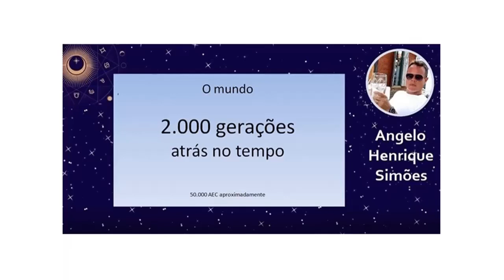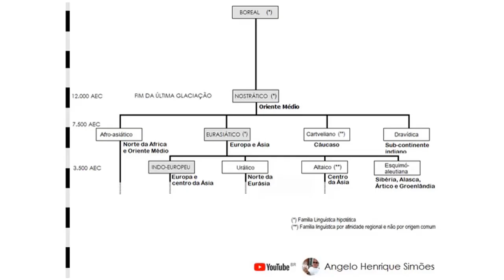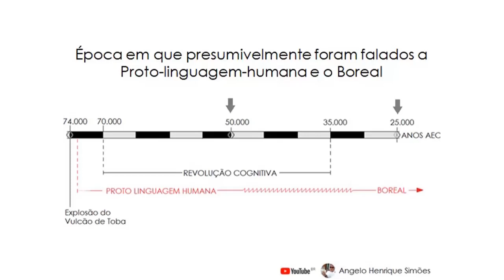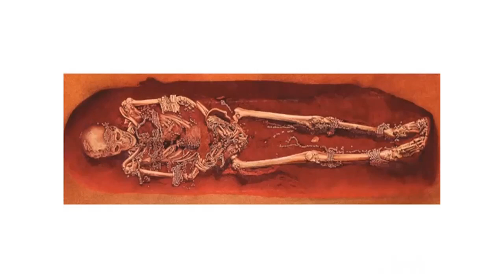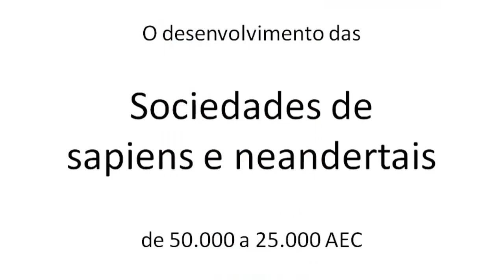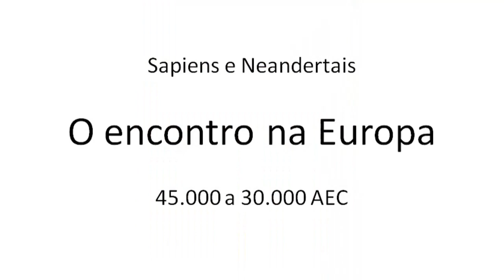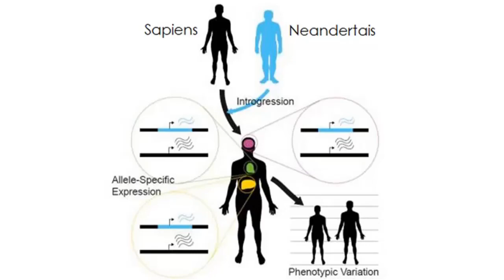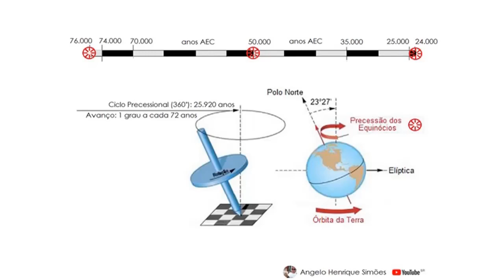1.000 Gerações atrás do nosso tempo - Origens da Humanidade no Paleolítico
1.000 Gerações atrás do nosso tempo - Origens da Humanidade no Paleolítico

A nossa narrativa da Saga Humana chega ao ponto de 1.000 gerações atrás do nosso tempo. Nessa época, os ponteiros do relógio celeste marcavam a época de 25.000 AEC, ainda no Paleolítico Superior, quando a revolução cognitiva já estava completa. Nessa época, a origem da linguagem, a origem da religião e a origem das artes já tinham acontecido. Todos esses novos comportamentos já não eram mais novidade.

Na disputa de sapiens vs. neandertais, que em 25.000 AEC já estava finalizada, os últimos acabaram eliminados. Os primeiros (que já habitavam na Europa e no Oriente Médio sem a companhia de outras espécies homos) compartilhavam alguns valores. E desse compartilhamento de valores surgiu um conjunto de culturas entre os homo sapiens que os cientistas modernos chamaram coletivamente de Cromagnom.

Essa era uma época na qual a origem da humanidade ainda estava só começando, numa época ainda pré-diluviana, conforme também é chamada por algumas antigas tradições. A compreensão dessa parte da pré-história joga luz sobre o entendimento da futura formação da história da humanidade.

Desde o início da série já se passaram um intervalo de tempo equivalente a 2 ciclos precessionais ou 2.000 gerações. Quando a nossa narrativa sobre a história do homo sapiens teve início, há 3.000 gerações atrás no tempo, o ser humano era um ator coadjuvante nos ambientes em que vivia. No ponto da narrativa a que se refere o presente episódio, a Revolução Cognitiva chega ao fim, quando só então o homem passa a figurar como o Ápice do Design Evolucionista e o Apogeu da Criação Divina. A origem da linguagem falada e da religião, entre outros comportamentos modernos, estão narrados nesse episódio.

Bibliografia:

ADRIÃO, Vitor Manuel. 2012 e o fatalismo cósmico (signos e ciclos da tradição). Sintra: Comunidade Teúrgica Portuguesa, 2.012.
BLAINEY, Geoffrey. Uma breve história do mundo. Curitiba: Fundamento, 2.015.
HARARI, Yuval Noah. Sapiens - Uma breve história da humanidade. Porto Alegre: L&PM, 2.015.
UNDERSTANDING, Supreme. When the world was black – The untold  history of the world’s first civilizations. Atlanta: Proven Publishing, 2.017.
FLEMING, Harold. Afrasian and Its Closest Relatives: the Borean Hypothesis. In: Global perspectives on humam language. Greenberg Conference Stanford, 2.002.
SANTOS, Fabrício R. Grande árvore genealógica humana. In: Revista da Universidade Feral de Minas Gerais, p. 89-113. Belo Horizonte: Periódicos UFMG, abril 2.016
SOUZA, Sheila Mendonça de. Dispersão de Homo sapiens e povoameno dos continentes. In: Fundamentos da paleoparasitologia. Rio de Janeiro: Fiocruz, p. 69–92, 1.991.